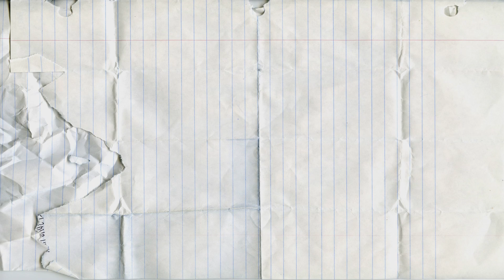Учим цифры 1-10 | Учимся считать от 1 до 10| Учимся считать динозавров до 10 | Яйца сюрпризы-Цифры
ПРИВЕТ, Друзья - Это развивающее видео для детей. Учимся считать с Яйцами сюрпризами цифры от 1 до 10. В каждом яйце есть динозавры, их мы и считаем. Давай посчитаем динозавров  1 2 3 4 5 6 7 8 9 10. Давай учится весело)))